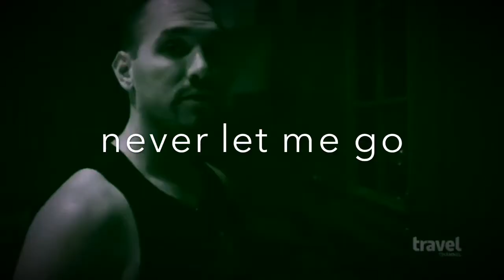Zak Bagans + Nick Groff | Never Let Me Go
"everytime i close my eyes, i can feel my world break down"

song: never let me go (TRAPCITY Remix)
pairing: zak bagans and nick groff (ghost adventures)

Please Note:
A story plot (as requested)- Zak and Nick had a great relationship till they went their separate ways. They continue to think about each other and one night Zak had enough of their separation. He goes to Nicks house and they talk. They end up kissing and, ending up on Nicks sofa and bed, make love. That's it!

Romance intended- don't hate

Also- I'm sorry I've been gone, schools got me tangled up in knots. I'm back tho! Will be releasing three vids (including this one) over the course of the week- one is a photo tribute, another is pure sex that has a rating of 18+, and lastly another video tribute based upon the Pioneer Saloon Episode. Look out for these videos!